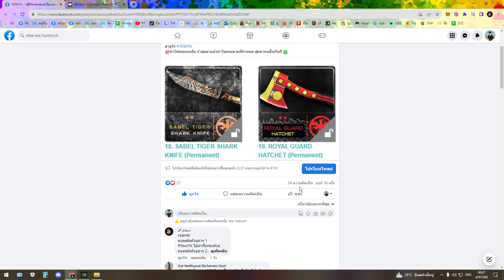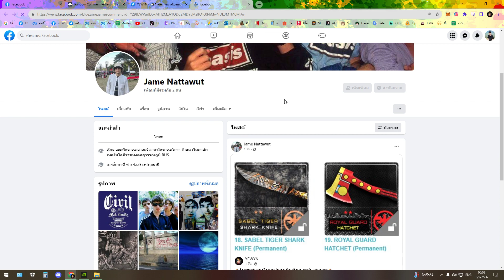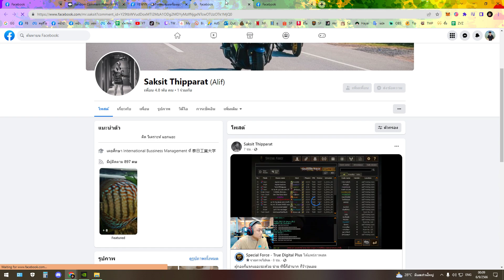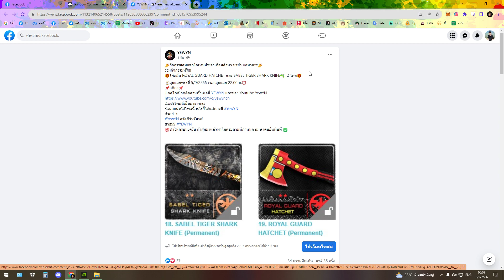🎉สุ่มแจกโค้ด🎁 มีดฉลาม+ขวานถาวร🎁 ประจำเดือนสิงหาคม🎉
📌SABEL TIGER SHARK KNIFE
📌ROYAL GUARD HATCHET
สุ่มแจกโค้ดอาวุธถาวรประจำเดือนสิงหาคม
📌ใครเป็นผู้โชคดีอย่าลืมทักมาที่เพจเพื่อรับรางวัลด้วยนะครับ
ส่วนใครอยากได้ของฟรีๆ แบบนี้ ร่วมกิจกรรมฟรีๆ ติดตามช่อง Youtube : YewYN Ch / และเพจนี้ YEWYN ไว้ด้วยนะครับ

My PC
CPU : Intel Core i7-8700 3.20 GHz to 4.60 GHz
VGA : MANLI Nvidia Geforce RTX 3070 TI - 8GB GDDR6
Mainboard : MSI H370 GAMING PLUS
SSD : M.2 SSD 250.GB Samsung 970EVO (MZ-V7E250BW)
HasdDisk : 1 TB WT
PSU : PSU (80+ Gold) Corsair RM850i (850W.)
Monitor : LED 24" BENQ XL2411P (144 Hz)
My GamingGear
Headset : Gaming Hyper-X Cloud II (7.1)
Mouse :Gaming Logitech G502
Keyboard : Gaming Logitech G610 Mechanical (Blue Switch)
MicroPhone : NUBWO SENZE X200